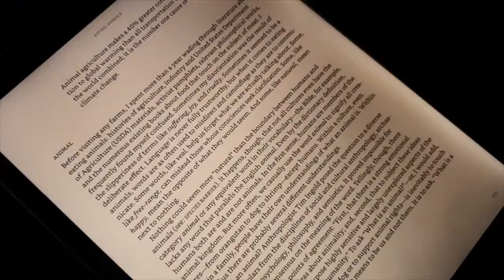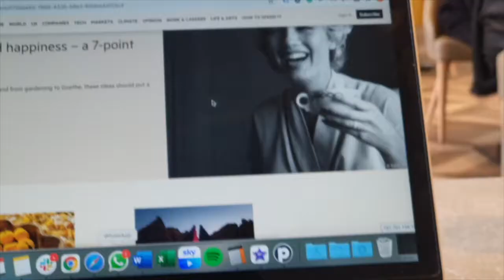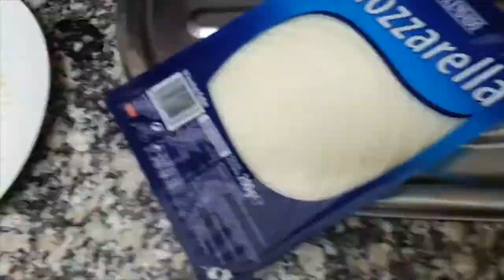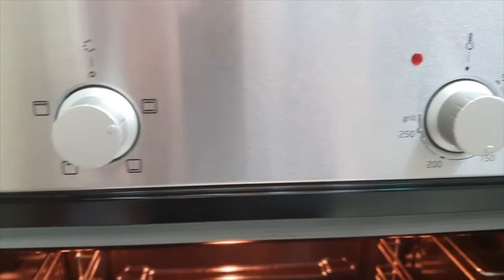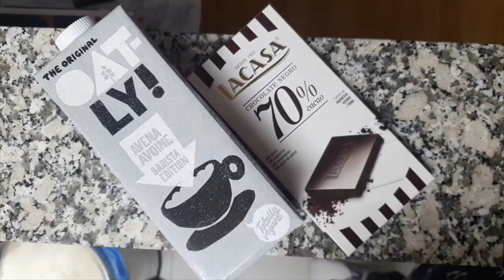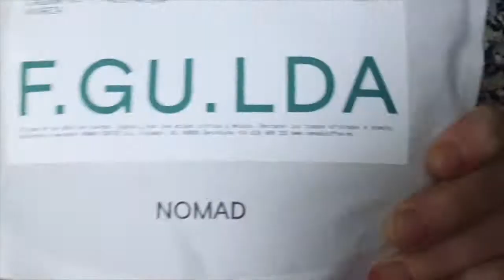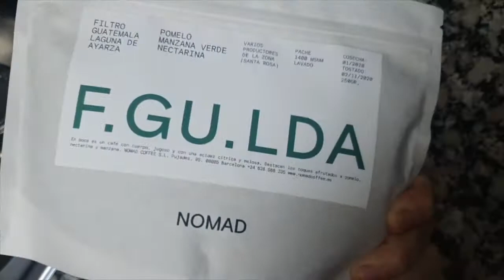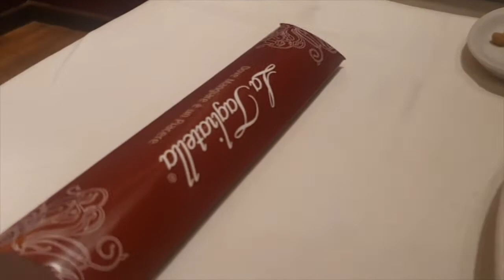What did the first week of 2021 bring? Part 2. | Rain, RAIN & Italian food 🍝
Part 2 of week 1 of 2021. Despite the rain, rituals and self care (fresh brows too. I love them) goal setting, work (still trying to achieve that balance!) cooking up some Italian, eating my favourite pizza, noisy mopeds, motorbikes...and me, mostly under an umbrella.
What did the first week or month of 2021 bring for you? Or the first week of February 2021. It's all fresh. It's all new!

🤍 socials
Instagram.com/travelstylefood
Facebook.com/travelstylefood

🤍 things mentioned/recipes/places visited
- puerta bernina
- parmigiana alla melanzane
- benefit brow counter, el corte inglés
- oatly barista milk
- burga phone cases
- delonghi dedica ec685 espresso machine
- la tagliatella, Italian restaurant chain across spain